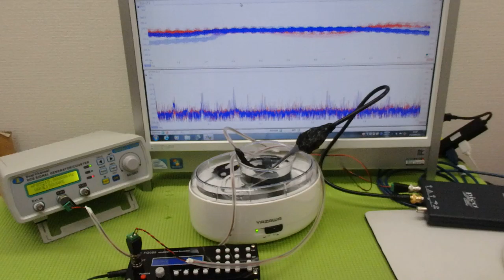‹メガヘルツ›の超音波発振制御技術 ultrasonic-labo